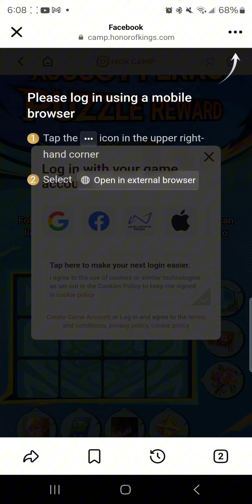ANOTHER EVENT HONOR OF KINGS LINK IS ON THE COMMENT SECTION